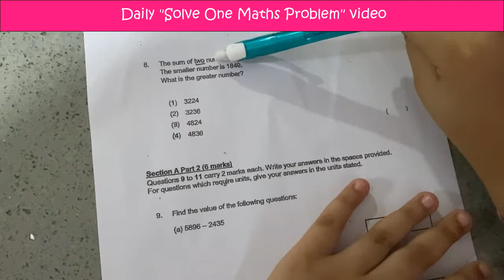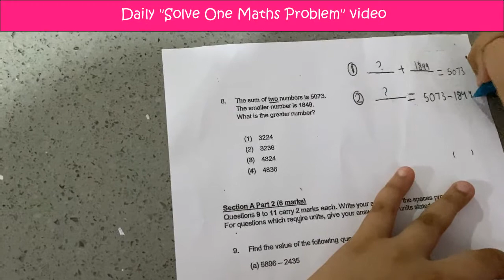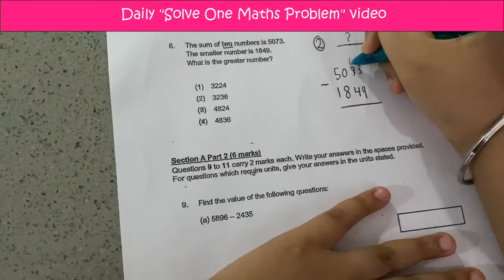How to be good at Math - Daily Primary 3 Singapore Math Question with Explanation 2021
Daily Maths Challenge - How to be good at Math |  How to help kids understand Singapore Primary 3 Math Concepts by explanation | Singapore Maths Test Papers | How to learn Primary 3 Singapore Whole Number Concepts | How to count the thousands place digit | How to compare and order numbers | How to understand the place value of a number in thousands | How to complete number patterns | How to Solve Word problems with 4 operations

1) Free Singapore Primary 3 Math Online
2) Free Singapore Primary 3 Math Curriculum with answers
3) Free Singapore Primary 3 Math Test Download with answer explanation
4) Free Singapore Primary 3 Maths Lesson
5) Free Singapore Primary 3 Math Test online with explanation
6) Free Singapore Primary 3 Math Daily Test Question with Answer
7) Free Singapore Primary 3 Math Term Exam with answer explained